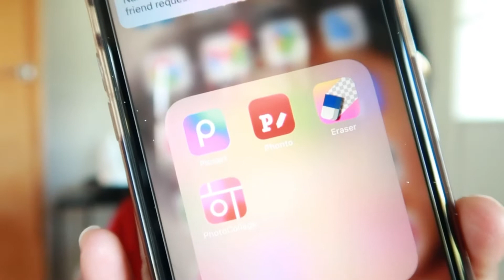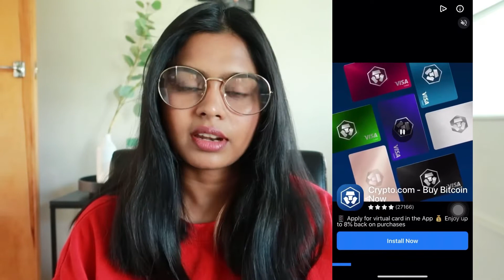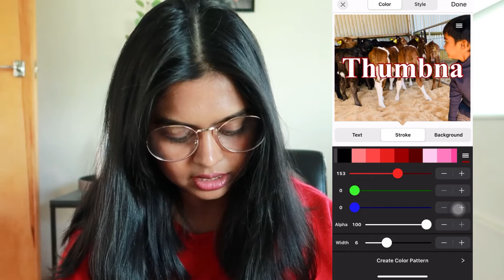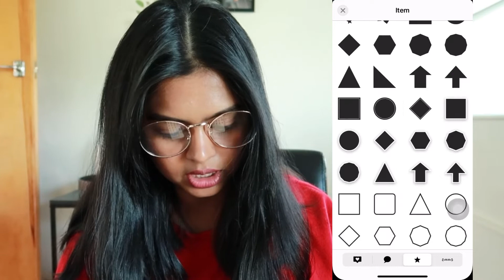Youtube Thumbnail එකක් හදන විදිය සිංහලෙන් ♡ How to make YouTube Thumbnails - sinhala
Youtube Thumbnail එකක් හදන විදිය සිංහලෙන් | How To Make YouTube Thumbnails

How to make YouTube Thumbnails - sinhala

යූටියුබ් වීඩියෝ වලට thumbnail එකක් හදාගන්නේ කොහොමද?
හරිම පහසුවෙන් thumbnail එකක් හදාගන්නේ කොහොමද කියලා තමයි අද වීඩියෝ එකෙන් අරගෙන ආවේ. යූටියුබ් චැනල් එකක් පටන්ගන්න ඉන්න ඔයාට වගේම දැනටමත් යූටියුබ් චැනල් එකක් කරන කෙනෙක්ට වුනාත් මේ වීඩියෝ එක වැදගත් වෙයි.

මේ වගේ තවත් වීඩියෝ බලන්න මගේ යූටියුබ් චැනල් එක සබ්ස්ක්‍රයිබ් කරන්නත් අමතක කරන්න එපා.. ♥︎

Mum’s Style
Shachini ♥︎